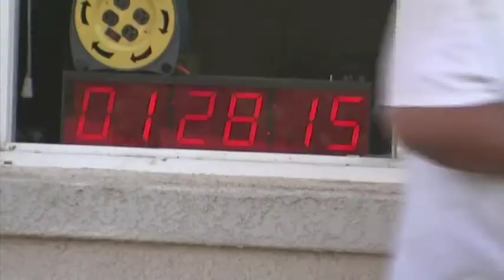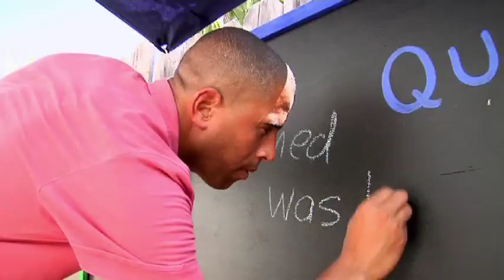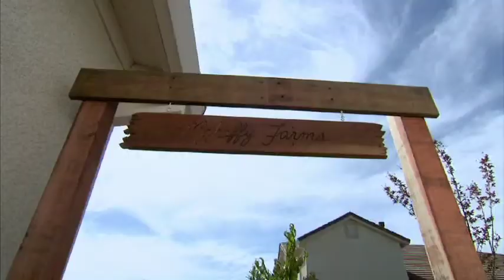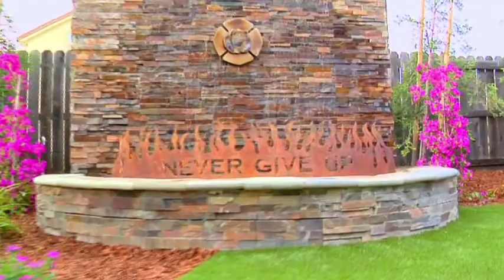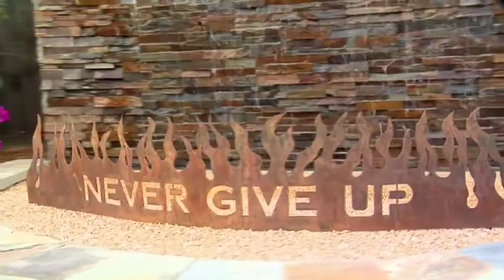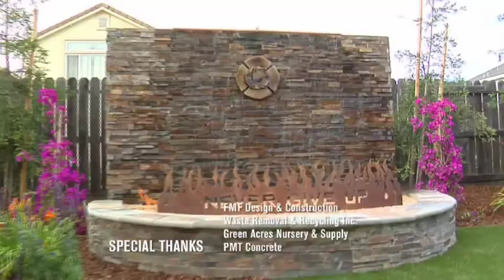Yard Crashers-Putting Green vs Going Green3.mp4